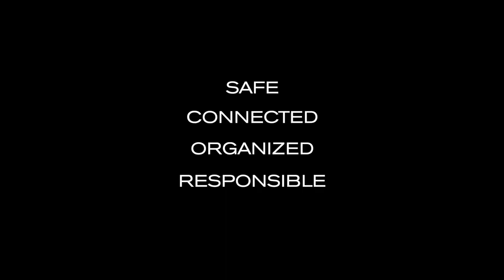Elle Fashion Anti-Theft Travel backpack by XD Design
Travel Safe and Travel in Fashion with the Elle!

Product dimensions:
W: 22.5 cm / 8.8"
H: 29.5 cm / 11.6"
D: 12 cm / 4.7"

Content: 6.5 liters
Weight: 650 gram
Loading capacity: 4.5 kg / 9.9 lbs

Key features:
• Hidden Zippers & Pockets
• YKK zipper
• Cut Resistant
• Lightweight material
• Water repellent fabric
• Reflective safety strips
• Shock proof organizer panel
• Padded tablet compartment up to 9.7"
• Bottle holder